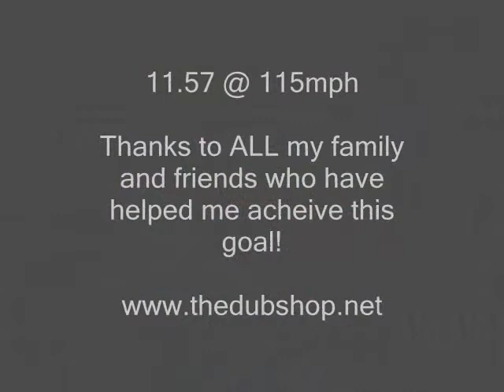1967 Turbo Beetle 11.57 @ 115mph (In car)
Bremerton Raceways July 2010